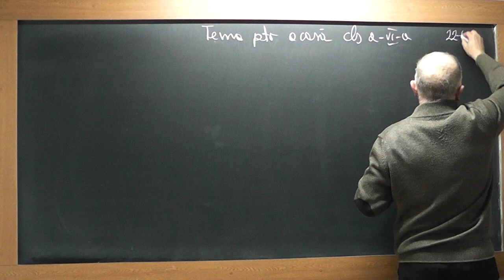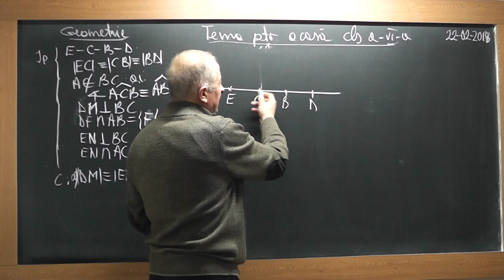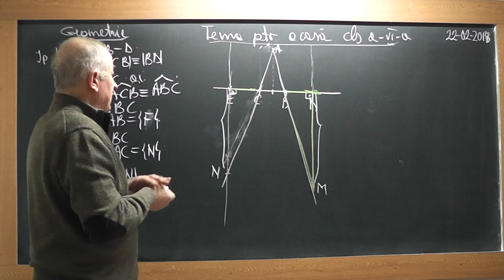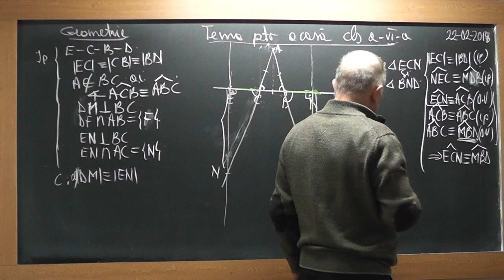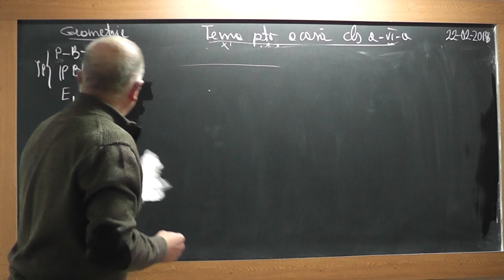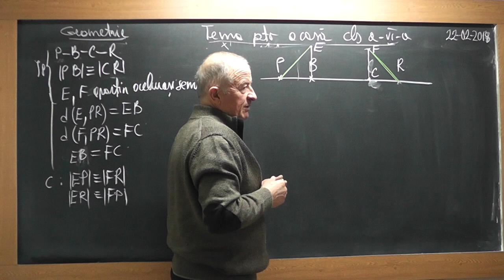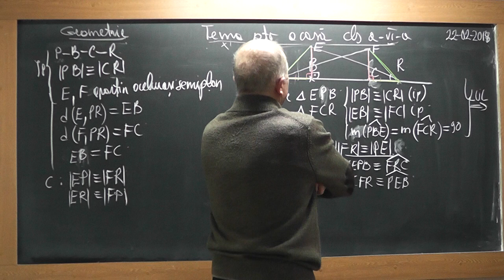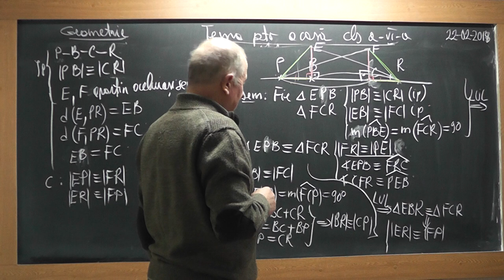1/2 1689 Clasa 6 Congruenta triunghiurilor Linii importante in triunghi Perpendiculara intr-un punct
Aceste lectii sunt SUSTINUTE de VOI si daca va sunt utile, as aprecia un Like, Share, Comment - In aceasta lectie de matematica pe care o puteti vedea in direct si pe ne ocupam de tema pentru acasa la clasa a VI-a la geometrie plana. Din cuprins: Cazuri de congruenta ale triunghiurilor (LUL, LLL, ULU), Linii importante intr-un triunghi (inaltime, mediana, mediatoare, bisectoare), Perpendiculara dintr-un punct al unei drepte.
- VIDEO MATEMATICA cu Proful Online sau cautati pe Google: profu online Ioan Ursu